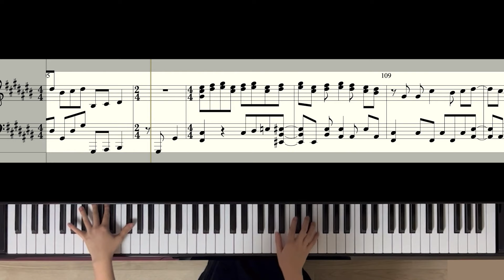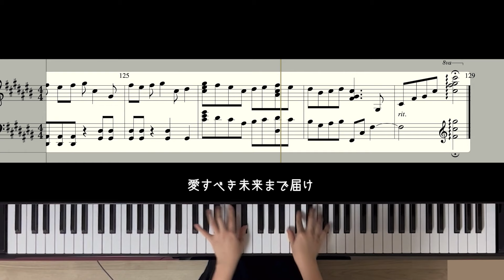【耳コピ】We'll go together / Snow Man【楽譜】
なかなか投稿できず、大幅に期間が空いてしまい本当にすみませんでした🙏
投稿していない間にコメントをくださった方、本当にありがとうございました🥲
これからも自分のペースにはなってしまいますが耳コピ動画を上げていきますので、ぜひ気が向いた時に聴きにきてくださったら嬉しいです…！

Snow Man結成12周年、おめでとうございます🎉

\こちらもアップしました！/